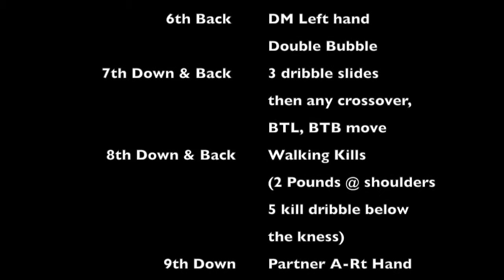Lilliard Series - Ballhandling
LaTech Women's Basketball Lilliard Series Ballhandling Drills